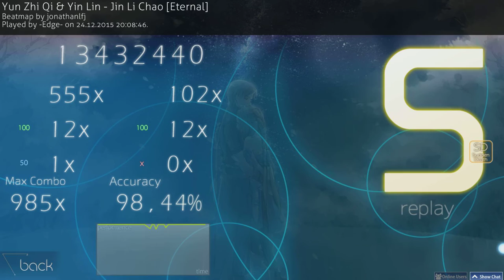[osu!] Yun Zhi Qi & Yin Lin - Jin Li Chao (Eternal)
I like this map's progressive difficulty. Gets more and more jumpy xV
The song is lovely tho x3

☆Skype: dimaitaly99